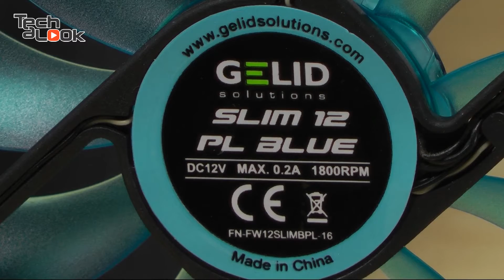【開箱】 清涼給力一夏(下)－Gelid Solutions奈米風扇&散熱器 Unboxing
上回Tech a Look介紹了兩款Gelid Solutions的超薄型散熱器，今天帶來的則是型號為Rev. 2 GX-7的系統散熱器以及型號為WING 12 PL的系統風扇。

Gelid Solutions這款新版的Rev. 2 GX-7將七根導熱管作V型排列，充分發揮了導熱的功能，上面的風扇則是作輕薄型設計減低整體高度。另外這款WING 12 PL系統風扇則有自動潤滑設計以及奈米科技的磁力軸承加持，降低使用中的摩擦噪聲且更加耐用。